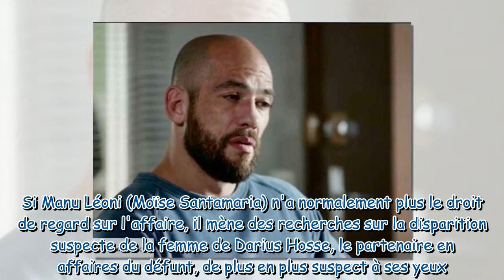Un si grand soleil : ce qui vous attend dans l'épisode de ce lundi 16 janvier 2023